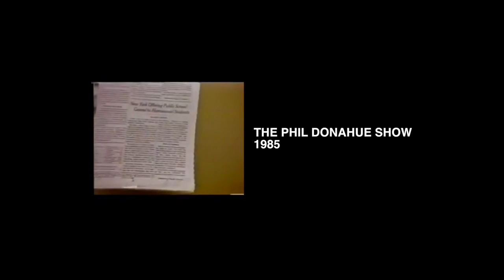CLOSET CASE - Episode Nine Serving Our LGBT Youth: Hetrick-Martin & Harvey Milk High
Welcome to CLOSET CASE on theBUZZ.

Join Raymond Helkio weekly on theBUZZ, as we take you from Toronto’s East End to New York’s East Village on an uncensored journey into the closets and behind the alter egos of our communities most beloved queers.